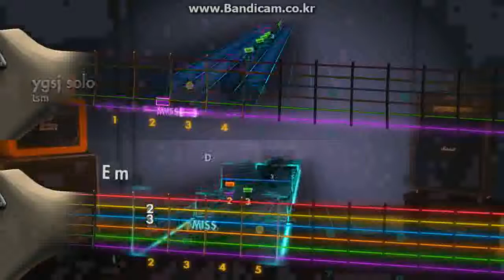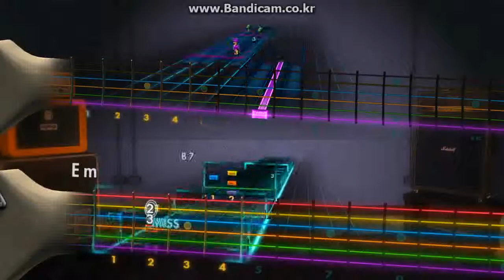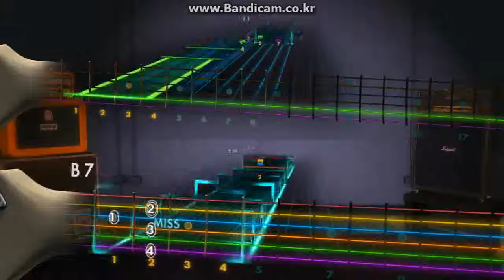rocksmith 여고시절 solo